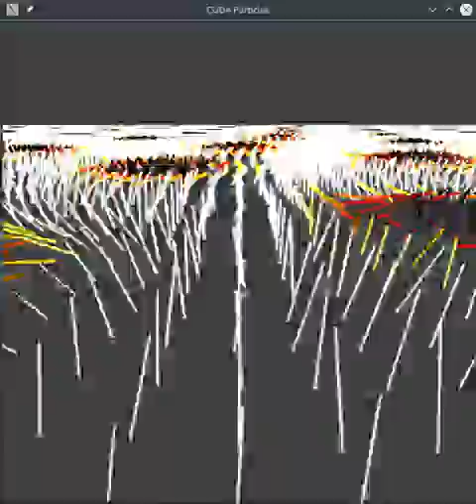Skyrmions in ferromagnetic Heisenber model with DMI interarction